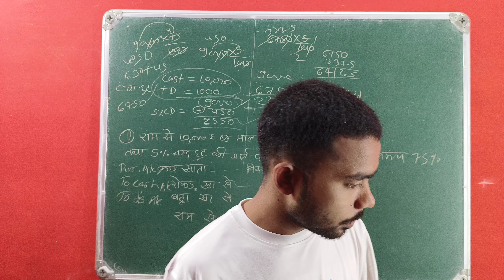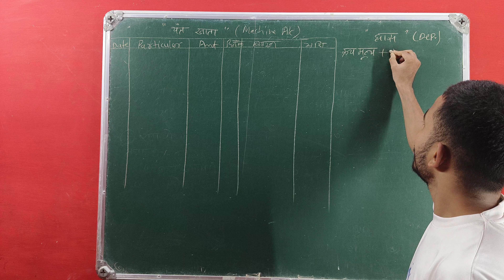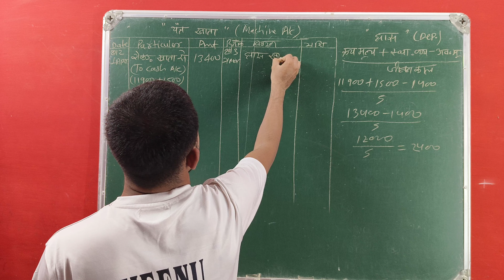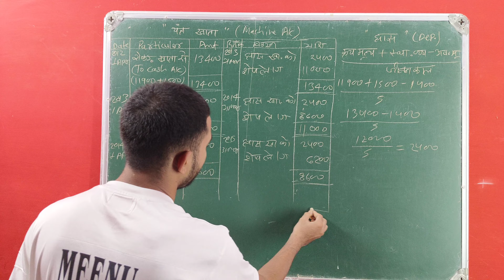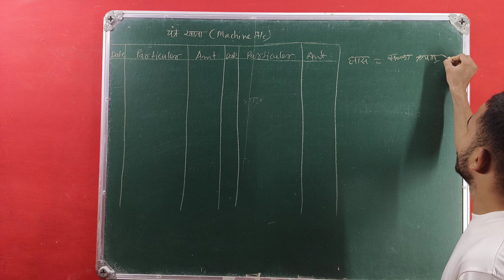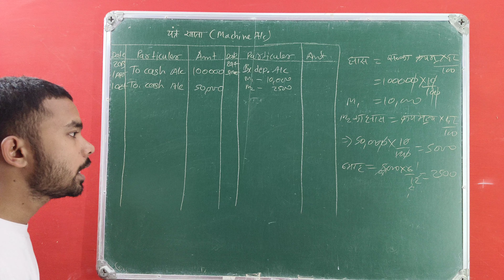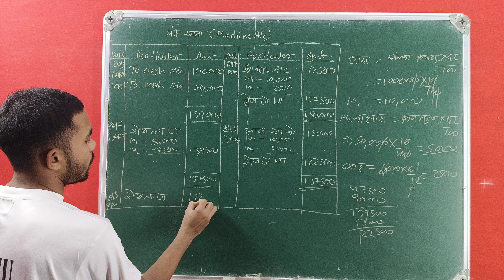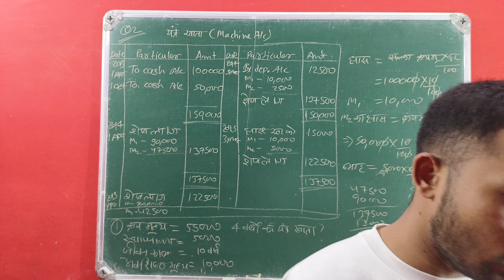Depreciation Account Questions 1&2 Solutions | Part1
Depreciation Account Questions 1&2 Solutions | Part1 | financialaccounting ‎@indiaso.f.t.5768
depreciation,
depreciation Account,
depreciation Account questions 1,
depreciation Account questions 1 and 2 solutions,
Depreciation Account all questions solutions,
depreciation Account in Financial Accounting,
depreciation Account practical Questions solutions,